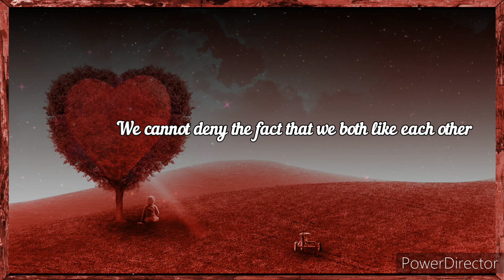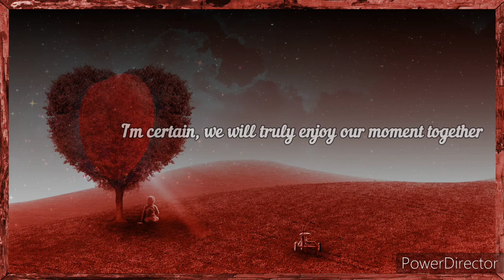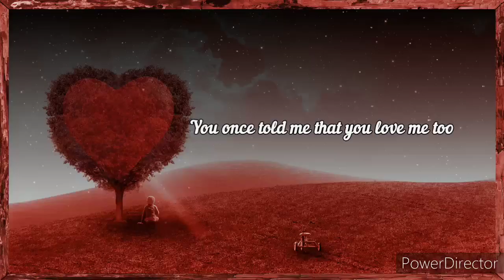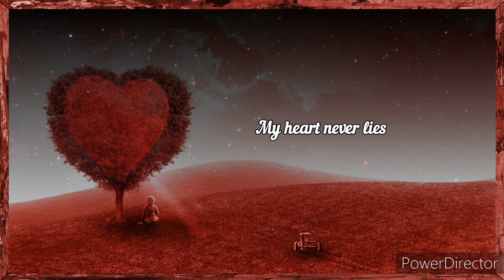OUR HEARTS NEVER LIE | LOVE POEM | ONE SIDED LOVE AFFAIR | SAD SPOKEN WORD POETRY | MHY YUMI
@Our Hearts Never Lie - this poem is dedicated to all those who are patiently waiting in vein for someone to love them back. To those who are still hopeful to be loved by the the one they love.
If things don't go the way you expected it to be, learn to accept the things you cannot control and focus on things you can control. Our hearts won't lie because we can really feel it if someone do loves us. But no matter what, continue to love because that's what love is.

Song: Atmosphere

Official Social Media Accounts: Lets be friends.

OURHEARTSNEVERLIE ONESIDEDLOVEAFFAIR SPOKEN POETRY!